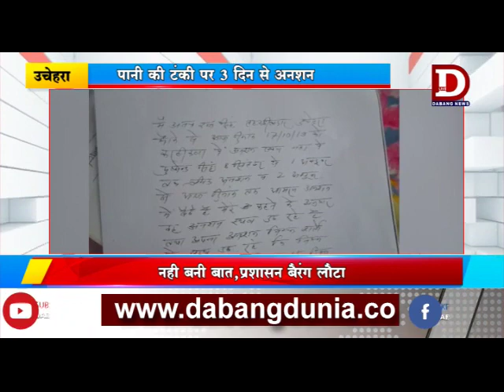UCHEHRA आमरण अनशन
सतना के उचेहरा में करहीकला में जन समस्याओं को लेकर गांव के पुष्पेंद्र सिंह द्वारा तीन दिन से पानी की टँकी में मांगे न माने जाने पर अनशन किया जा रहा है।